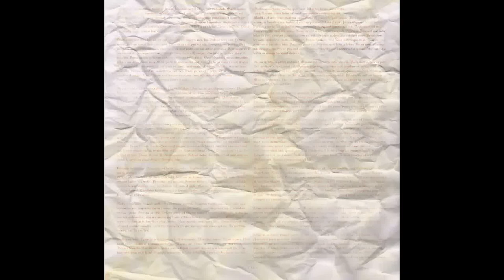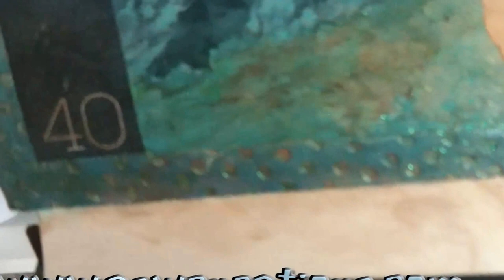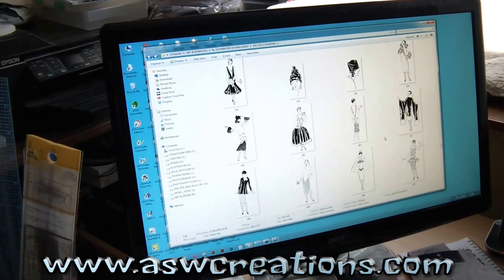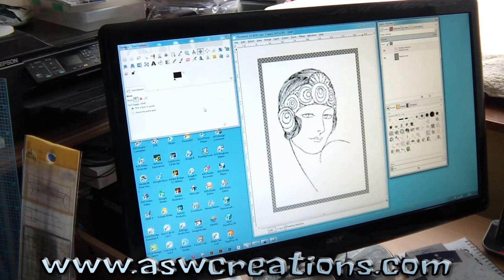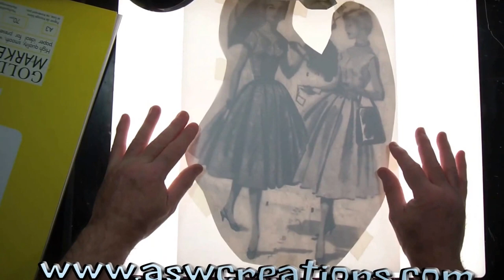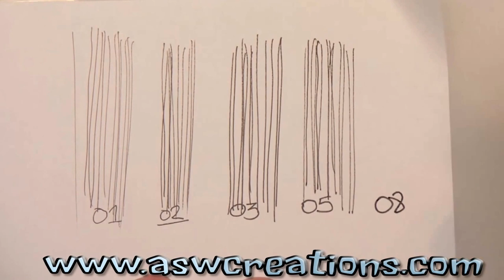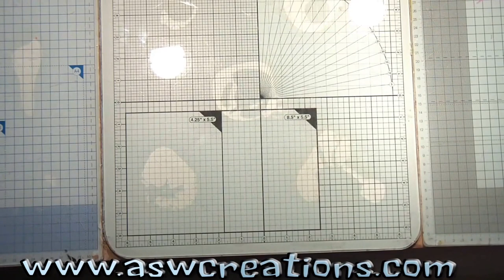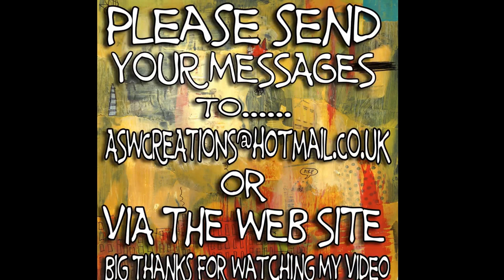TRACING DIGITAL IMAGERY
In these videos l try to show you how with a little knowledge your able to use a digital image, enlarge it and then trace it. If your like me my drawing skills have fallen by the wayside.

This is 1 way that l can do illustration in my projects.

There are lots of videos on here there will show you how to work the program and get the best from it. Dont forget ITS FREE!

Thanks for supporting me and watching my videos.